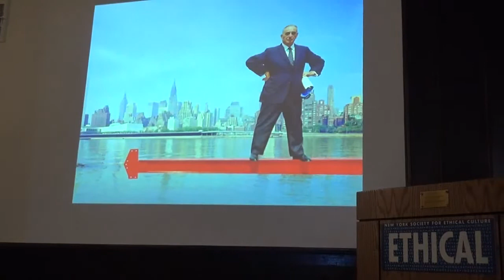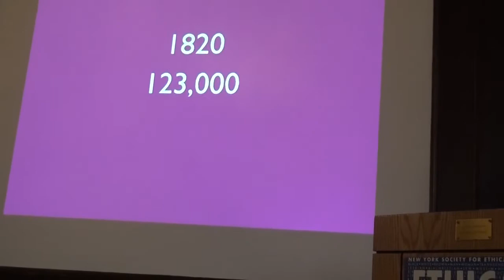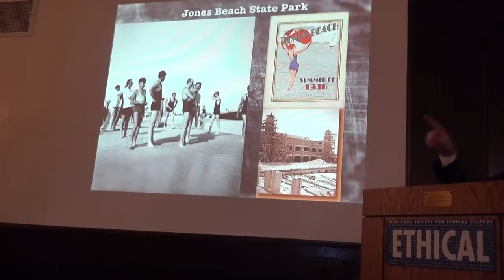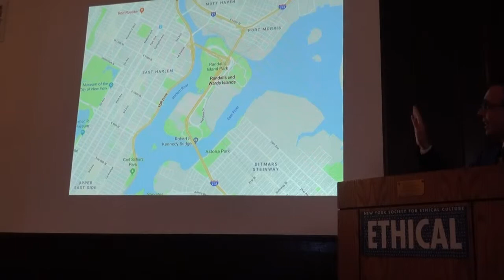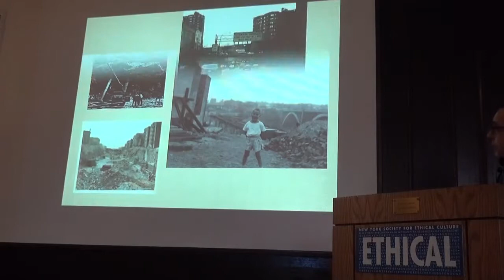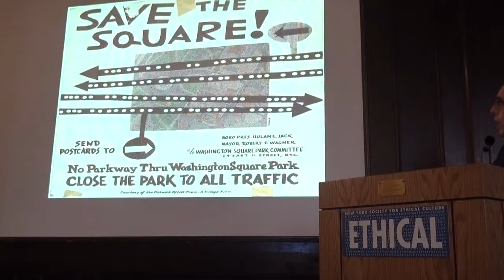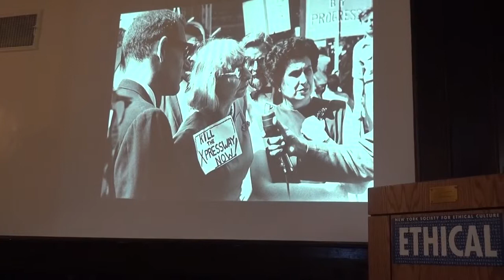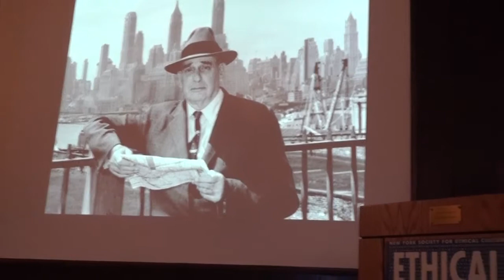Jason Haber: Robert Moses, Jane Jacobs, and the Battle for New York - 3/31/19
Jane Jacobs called it a ballet. It was a soaring, stimulating, and safe place. Neighborhoods had density. Buildings had character. Streets had eyes. By the 1960’s, urban planning had changed. Led by Robert Moses, the ballet of the City would come to a grinding halt. It was replaced by the superblock, the highrise and the highway. The wrecking ball sealed the fate of neighborhoods. What implications did this have on life in New York and how do those fateful decisions still impact us today?

JASON HABER is a serial and social entrepreneur. His extensive career has intersected the worlds of business, politics, academia and technology. In 2010 he co-founded Rubicon Property, a social entrepreneurial real estate firm based in Manhattan. Warburg Realty acquired Rubicon in 2013. He has vast experience in government and public policy. Haber has worked as an adviser for several elected officials and candidates in New York City and in Washington, D.C. Haber was an adjunct professor at John Jay College where he taught public policy courses. In 2016, his first book, The Business of Good, became a best seller in 3 different categories on Amazon and has since become a must-read for social entrepreneurs. Haber is a frequent commentator on CNBC and Fox Business News and has been covered in The New York Times and The Wall Street Journal. He holds a bachelor’s degree in Political Communication from The George Washington University and a master’s degree from the School of International and Public Affairs at Columbia University. Haber currently lives in New York City with his wife and daughter.